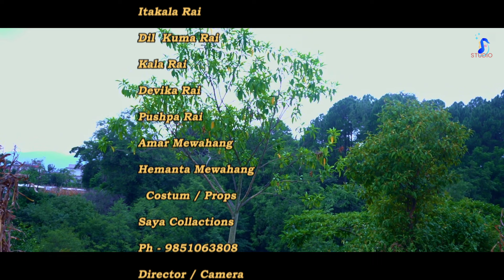Aauna Basa Cheuma || Suman Rai || Babina Rai ||आउन बस छेउमा || सुमन राई || बबिना राई|| Folk Song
♫ Lyrics :   collection Dharane yawa (dipal)
♫ Singer : Suman Rai/Babina Rai
♫ Arrange : Suman Rai
♫ Studio : A Level
♫ Sound engineer Subash Kuthumi Rai
♫ Mix/master : Govinda Soni

► Artist : Suman Rai/Babina Rai/ ita kala Rai / Dil Kumar Rai Kala rai / devika rai/Ammar Mewahang /puspa rai/Hemanta mewahang
📺️ Video :  GB Lama
Edit Unish Mewahang
Mua Soni Rai
custom & props Saya collection
Thank Jibigang Rai